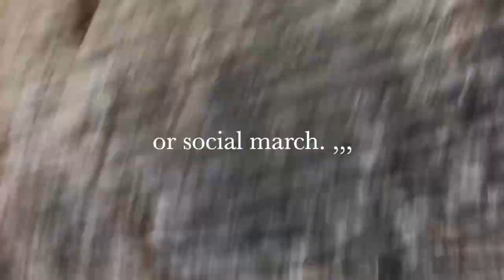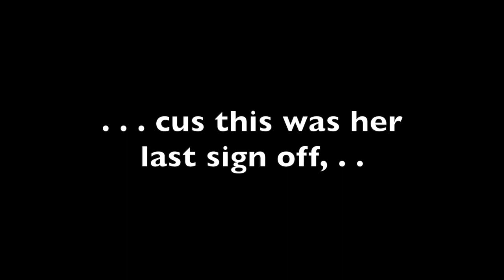Cupid Shuffle Dance Sighted @ Santa Ana Protest & No Police Investigation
by Free PaperClip News 1st Edition Episode 1

This this a parity on todays news and designed to entertain you with positive vibes.

Our Free PaperClip News crew had a wonderful time meeting new people and engaging in courteous dialogue with active participants at the Santa Ana Protest on Sunday 6/9/2020.

As always, please feel free to re-post.

All human beings have two super powers:  Cooperation & Friendliness

Thank you for allowing us to see this at your event on using your voices.

Respectively,
Free Paperclip News